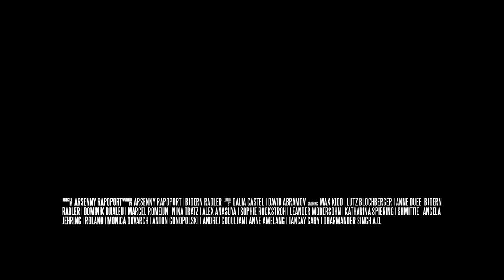NEUKÖLLN WIND | Trailer [HD]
| "Neukölln Wind" (Trailer deutsch german) | Kinostart: 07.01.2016
DANKE! :)

Offizieller deutscher Kino-Trailer zu dem Film "Neukölln Wind".

Originaltitel: Neukölln Wind
Filmdrama, DE 2016
Filmverleih: Basis-Film Verleih

Schauspieler/Darsteller: Max Kidd, Lutz Blochberger, Anne Düe, Björn Radler, Dominik Djialeu, Alex Anasuya u.a.

Regisseur: Arsenny Rapoport

Ein zerzauster, zunächst nicht als Geist erkennbarer junger Mann taucht in Neukölln auf und besucht einen alten Freund. Die beiden wohnten einst im gleichen Haus. Der Freund arbeitet mittlerweile als Makler und will das Haus verkaufen. Der Stadtteil verändert sich, wird gentrifiziert. Eine Gruppe junger Menschen ist auf der Suche nach dem "Geist von Neukölln" und nach sich selbst. Eine Reise durch die Nacht beginnt, in der plötzlich auch noch ein Engel auftaucht ...